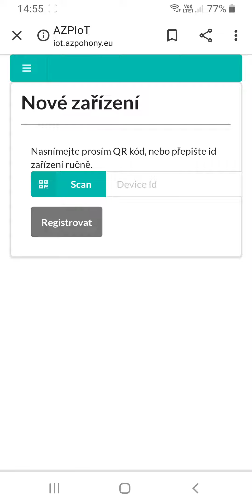AZPIoT wifi ovladač